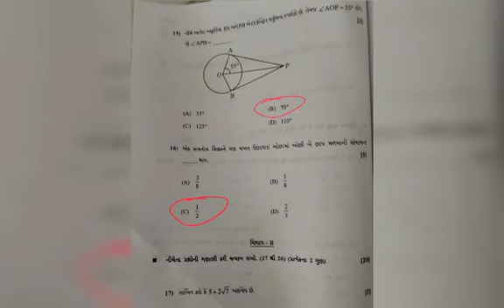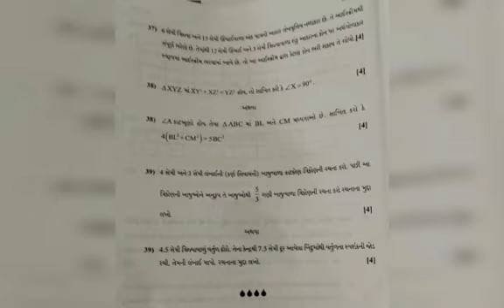ધોરણ 10 Standard Maths March 2023 બોર્ડનું પેપર solution (Q 13 નો જવાબ 2πr²)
ધોરણ 10 માર્ચ 2023 સ્ટાન્ડર્ડ ગણિત પેપર
વિભાગ a, b નું સોલ્યુશન

પ્રશ્ન 13 નો ઉતર 2πr² આવશે.

std 10 standard ganit standard maths paper solution

standard maths
આજનું ધોરણ 10નું ગણિતનું પેપર
standard maths standard 10 ncert paper